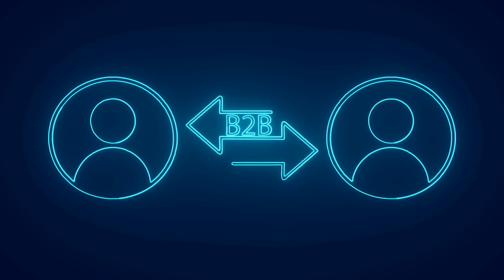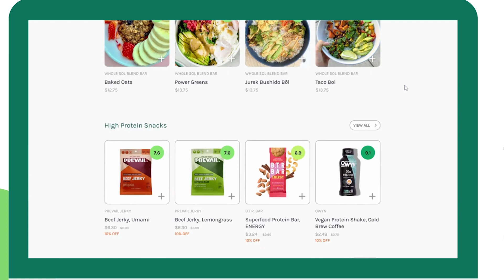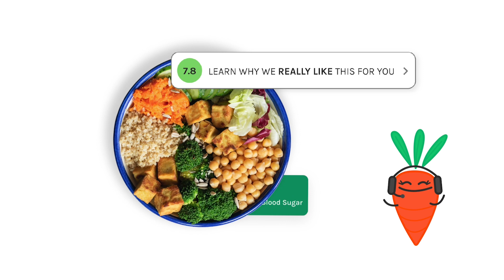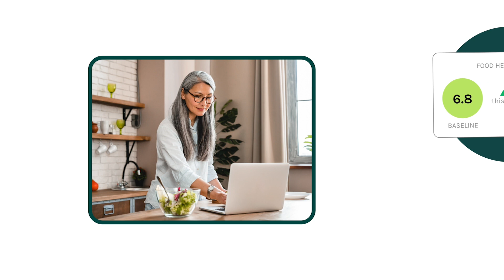APEX Awards Emerging Company of the Year - bitewell